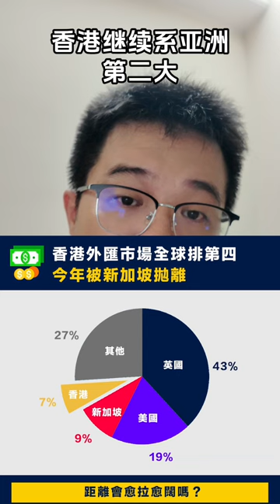香港回歸27年 數據排名上的改變？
WeChat：L87wong